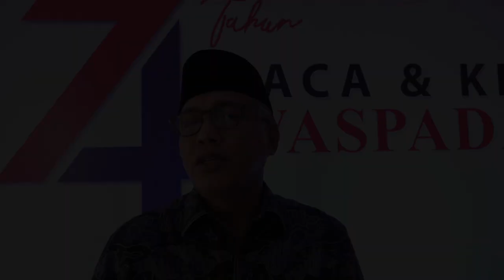Gubernur Aceh Terima Penghargaan Tokoh Waspada Peduli Indonesia Sehat 2020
Medan – Gubernur Aceh Nova Iriansyah menerima penganugerahan penghargaan ‘Tokoh Waspada Peduli Indonesia Sehat 2020’ di Regale International Convention Centre, Medan, Jumat, 26 Februari 2021.

Penghargaan tersebut diberikan kepada sejumlah tokoh yang dinilai peduli terhadap situasi dan aksi menghadapi pandemi Covid-19 di Indonesia. Penganugerahan itu juga dilakukan bertepatan dengan peringatan Hari Jadi Waspada ke-74 dan Launching Website waspada.id.

Penyerahan plakat penghargaan dilakukan Pimpinan Umum Harian Waspada Hj Rayati Syafrin kepada Gubernur Nova yang didampingi Wapemred Teruna Jasa Said. Selain Gubernur Nova, penganugerahan penghargaan ‘Tokoh Waspada Peduli Indonesia Sehat 2020’ juga diberikan kepada 10 orang lainnya. Termasuk Gubernur Sumatera Utara Edy Rahmayadi, Kapolda Sumut, Irjen Pol Martuani Sormin serta sejumlah tokoh lainnya.

Gubernur Nova dalam sambutannya menyampaikan terima kasih kepada Harian Waspada atas penganugerahan penghargaan tersebut. Gubernur menyebut anugerah tersebut sejatinya adalah milik seluruh masyarakat Aceh.

“Karena tanpa andil masyarakat Aceh, pemerintah tidak dapat berbuat apa-apa dalam menjalankan berbagai kebijakan pengendalian dan pencegahan virus corona,” ujar Gubernur Nova.